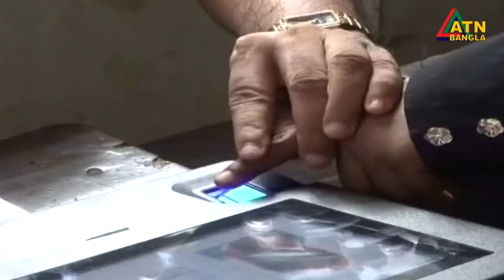উপ-নির্বাচন: ঢাকায় ভোটারদের আগ্রহ কম, নওগাঁয় ভোটার উপস্থিতি বেশি | ATN Bangla News